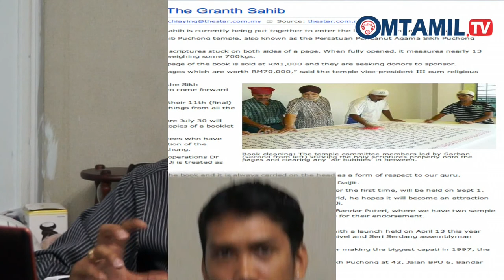திரு. மதன் செயராம் - நேர்காணல் | ஓம்தமிழ்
Mr. Mathan Jeyaram - Exclusive Interviews
Managing Director of Crinographics Sdn.Bhd.